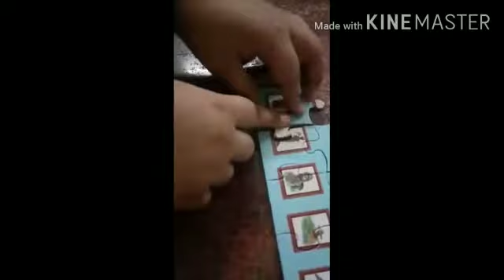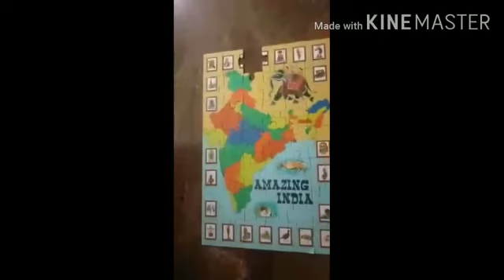Sujan L how to set Amazing India jigsaw Puzzle in tamil